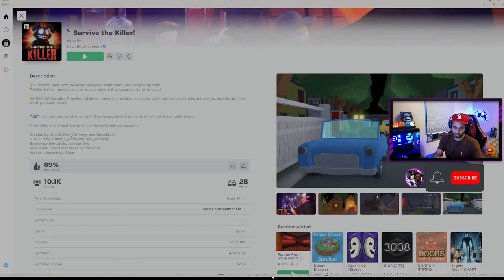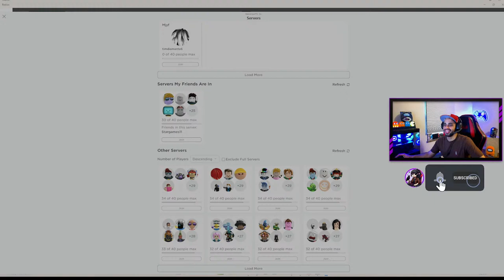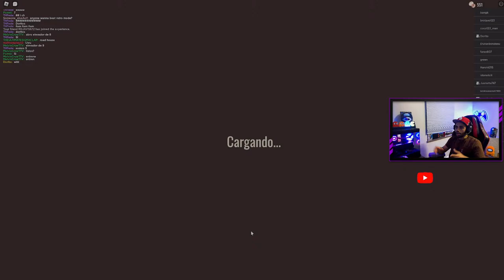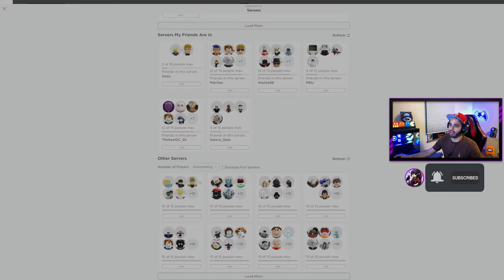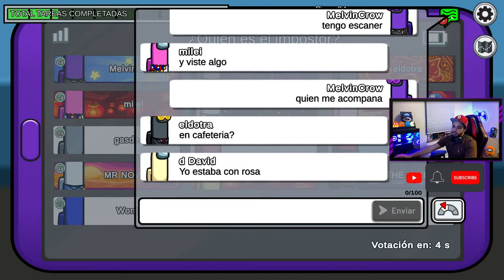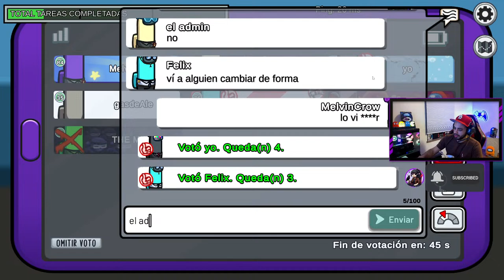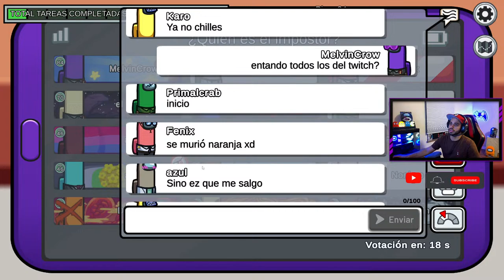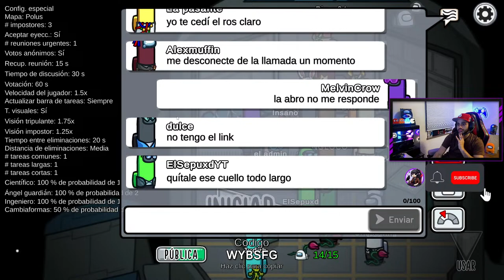Unete y jugamos juntos. Luego Roblox y among us. Chat de voz disponible.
Unete para jugar juntos,  Minecraft,  Roblox, Among us, fortnite,  Stumble y mas.  Buen espacio para divertirte y conocernos.